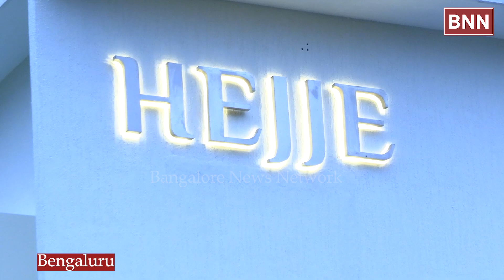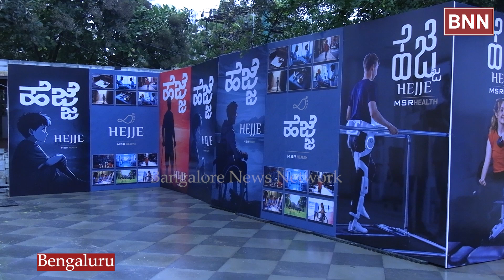HEJJE, India’s First Luxury Transition Care Centre, opens in Bangalore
HEJJE, India’s first luxury transition care centre, opened their doors today, ahead of the International Day of Persons with Disabilities with an aim of revolutionizing recovery and rehabilitation, thereby setting new standards in healthcare. Dr M.R.Seetharam – Vice Chairman of Ramaiah Group of Institutions, ex-Minister and current MLA did the honours of lighting the lamp to inaugurate HEJJE. The Launch of HEJJE saw the much-anticipated panel discussion featuring luminaries such as Dr. Nandini Mundkur, Prof. Shekar Sheshadri, Dr Saraswathy Viswanathan, Dr. Arjun Srivatsa, and Mr B.S.Badrinath Rao. The  guests were later taken on a guided tour of the facility and to experience the innovative facilities in person.
HEJJE is an offshoot of the very prestigious M.S. Ramaiah Family Conglomerate. The Ramaiah Group of Institutions has been a leader in medical education, healthcare, and research for over 40 years. HEJJE, a vital part of this group, plays a significant role in fostering excellence. Ramaiah Memorial Hospital delivers world-class care to patients from over 30 countries, specializing in neurology, orthopaedics, urology, and more. Ramaiah Medical College trains future doctors through programs like MBBS and MD, supported by expert faculty and modern facilities. The Advanced Learning Centre (ALC) offers hands-on training in advanced surgical techniques. With cutting-edge research labs and global partnerships, the Ramaiah Group continues to drive healthcare innovation.
Co-Founders – Sunder Ram and Dr Varun Devdass shared their vision for the centre, “HEJJE is the first of its kind in the country, combining a transition care facility with luxury hospitality, an enabling garden, a multisensory environment, an integrative art and music therapy and virtual gaming rehab. This groundbreaking approach will provide a healing environment and effective interventions. It will be particularly beneficial for conditions such as autism, ADHD, cerebral palsy, deformity correction, paralysis, Parkinson's, Alzheimer's, stroke, traumatic brain injury, and spinal cord injury. This centre of excellence will put Bangalore on the global map as home to such a unique facility.”
HEJJE is created to fill the vital space between hospital care and home recovery, providing an easy transition for patients and families. HEJJE implements an evidence-based, protocol-driven approach with a multidisciplinary team of experts to facilitate care with a focus on optimizing recovery. Their services are specifically designed to ease the emotional stress and time that inevitably accompany the rehabilitation journey, to ensure that families come home ready and happy.
The centre is mainly involved in paediatrics with developmental disabilities and deformity correction cases and will also provide services to adults and the elderly, caring for patients recovering from serious trauma, post-surgical procedures, neurological disorders, and geriatric issues. HEJJE, has 20 premium rooms for IP, along with OP and Daycare facilities.
HEJJE's is situated in a residential estate at MSR North City, Hebbal that is very peaceful. State-of-the-art medical technologies - including an unweighing system developed to facilitate mobility training, robotic rehab equipment for motor recovery, Oculus virtual reality therapy to enhance cognitive outcomes, and robotic laser therapy for proactive pain management and tissue repair – are all integrated into the facility. HEJJE's leading-edge technologies also includes administrating Repetitive Transcranial Magnetic Stimulation (RTMS), a treatment known to be effective on neurological and psychological conditions such as depression and anxiety.
HEJJE has a 10,000-square-foot enabling garden, a space designed to promote recovery through a stimulating sensory experience. The garden is the only such facility in India that is accessible to differently-abled people. It has sensory plants, an amphitheatre, and a coffee shop and is designed to be a calming and therapeutic space for patients and their families.
Its multi-sensory rooms are designed specifically for children, providing children with a rich and diverse experience of senses, nurturing relaxation, and focused engagement. The centre’s holistic approach aims at patients and families recovering in a nurturing, joyful environment that tends to both physical and mental health.
HEJJE’s mission is to become a global centre of excellence in transition care. Combining clinical excellence, comfort, and mental wellness, the centre aims to revolutionize the way recovery is approached — and the standards for care across the industry.
About HEJJE
HEJJE is India’s first luxury transition care centre delivering evidence-based, protocol-driven rehabilitation services. The Bangalore-based centre combines advanced technology, rare multidisciplinary expertise, a focus on mental health to provide holistic care solutions for patients and their families.